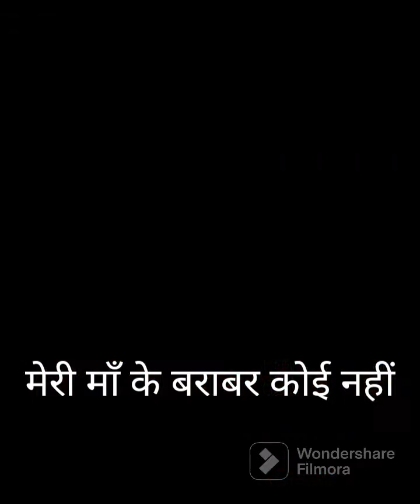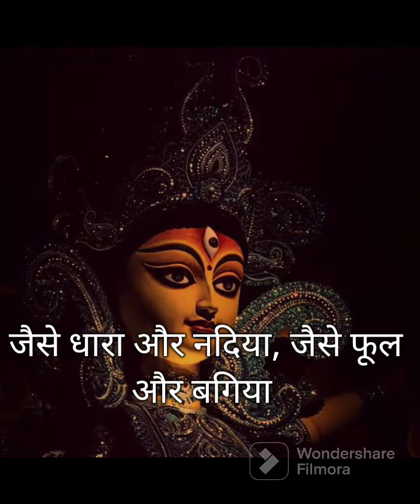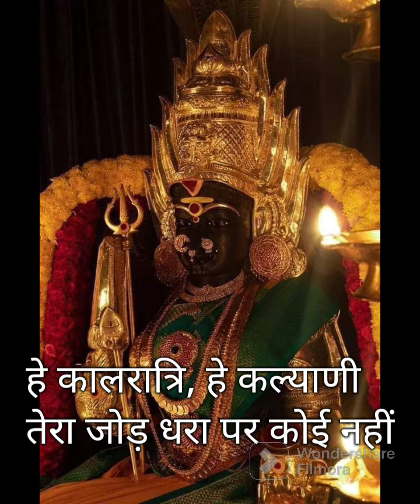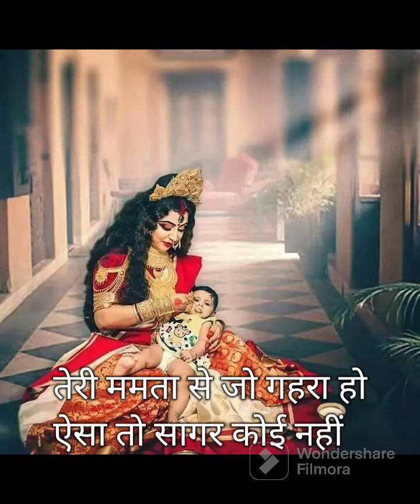Meri Maa Ke Barabar Koi Nahi (Lyrics)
Meri Maa Ke Barabar Koi Nahi Lyrics by Jubin Nautiyal is brand new Hindi song sung by Jubin Nautiyal and music of this latest song is given by Payal Dev. Meri Maa Ke Barabar Koi Nahi song lyrics are penned down by Manoj Muntashir and video is directed by Lovesh Nagar.